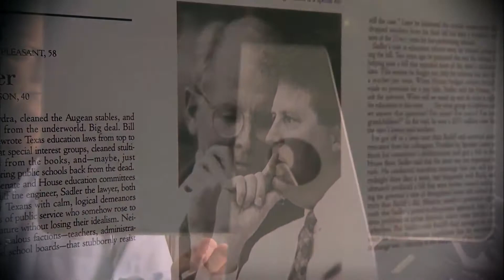Paul Sadler for US Senate • Texas Honors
• Paul Sadler for US Senate •

Commercial highlighting former Democratic State Representative Paul Sadler's career in the Texas Legislature and key endorsements during the 2012 US Senate Race.